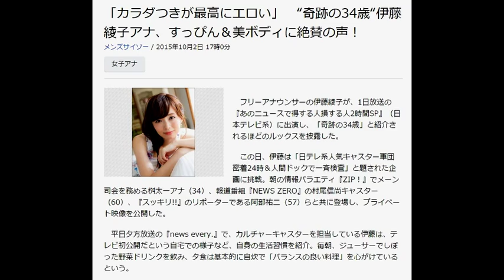“奇跡の34歳“伊藤綾子アナ、すっぴん＆美ボディに絶賛の声！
メンズサイゾー / 2015年10月2日 17時0分
女子アナ
写真
　フリーナウンサーの伊藤綾子が、1日放送の『あのニュースで得する人損する人2時間SP』（日本テレビ系）に出演し、「奇跡の34歳」と紹介されるほどのルックスを披露した。

　この日、伊藤は「日テレ系人気キャスター軍団　密着24時＆人間ドックで一斉検査」と題された企画に挑戦。朝の情報バラエティ『ZIP！』でメーン司会を務める桝太一アナ（34）、報道番組『NEWS ZERO』の村尾信尚キャスター（60）、『スッキリ!!』のリポーターである阿部祐二（57）らと共に登場し、プライベート映像を公開した。

　平日夕方放送の『news every.』で、カルチャーキャスターを担当している伊藤は、テレビ初公開だという自宅での様子など、自身の生活習慣を紹介。毎朝、ジューサーでしぼった野菜ドリンクを飲み、夕食は基本的に自炊で「バランスの良い料理」を心がけているという。

　カラダを動かすことも好きだと話した伊藤は、時間があればランニングに行くとのこと。番組のカメラがその様子を映すと、これまた初公開だという"すっぴん"を披露することに。「奇跡の34歳」というテロップと共に素顔が映し出されると、スタジオでVTRを見る共演者たちから「可愛い～」「34歳には見えないわ～」と絶賛の声が上がるのだった。

　さらに伊藤は、週に1回通っているというフラメンコ教室での姿も紹介。タンクトップにロングスカートという出で立ちで、しなやかな美ボディを惜しげもなく披露した。伊藤はフラメンコを習っている理由として、「（フラメンコをする女性は）色っぽいし、（私も）そういうところが磨かれれば」と語ったが、汗をにじませながら長い手足を華麗に振り回す姿はセクシーそのもの。ネット上の視聴者からは、「カラダつきが最高にエロい」「いつ見ても美人さんだな」「マジ女神」といった声が寄せられており、彼女のルックスに魅入った人も多かったようだ。

　しかし、かなり健康に気をつかった生活を送っている伊藤だが、番組内の健康診断では大腸内にポリープが発見された。まだサイズも小さくて良性とのことだが、ファンからは心配の声も。中には「こんなに美人なのになんで結婚できなんだろう」と、健康面を気づかってからか、彼女の将来を案じるコメントも寄せられることとなった。

「これまで伊藤さんには浮いたウワサはほとんどなく、先日結婚を発表した千原ジュニアさん（41）との熱愛がスポーツ紙に報じられた程度。バラエティ番組の中でジュニアさんが、伊藤さんのことが気になると言ったことがきっかけで、これに尾ひれがついた格好での記事でしたから信憑性は薄い。報道直後、伊藤さんもブログで『（2人で）会ったこともないのに』と否定していましたし、ジュニアさんもトーク番組で人知れずフラれたとネタにしていましたね。

　また、今年1月の『有吉ゼミ』（日本テレビ系）では、プロレスラーの真壁刀義さん（43）から告白されましたが丁寧に断っており、恋愛にはかなり慎重なタイプのようです。バラエティ番組なのですから、『まずは友だちから』という返事もできたと思うのですがね。見た目は派手な印象もありますが、中途半端な気持ちで男性と向き合うことには抵抗があるのでしょう」（芸能ライター）

　VTRの中では、「可愛らしい表情でオジサン人気も上々」と紹介された伊藤。ネット人気も抜群な彼女が熱愛発覚となれば大きな騒ぎとなりそうだ。いずれにしろ、伊藤にはさらにセクシーさに磨きをかけて、今後も多くのファンを魅了してほしいものだ。その結果、ステキな男性とめぐり合うこととなればファンも喜ぶだろう。